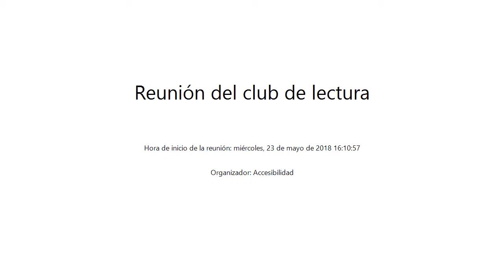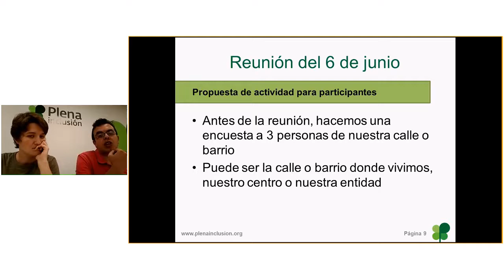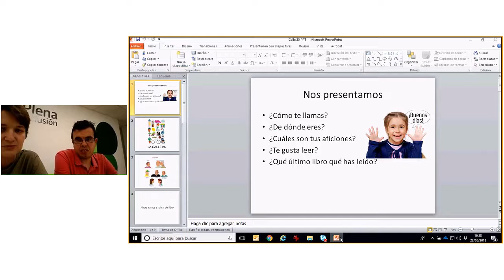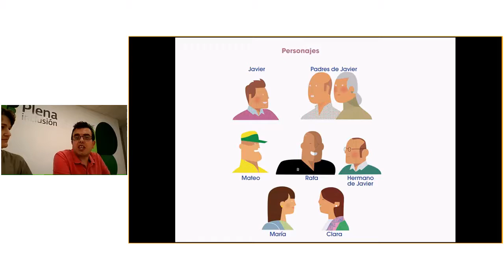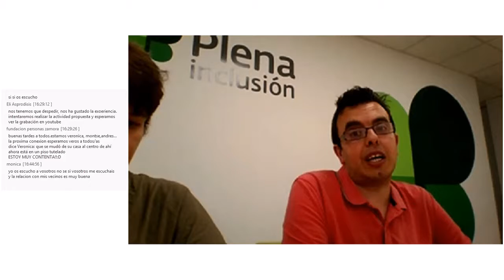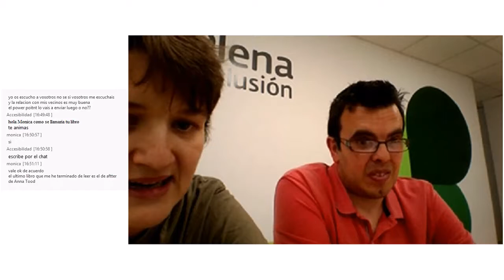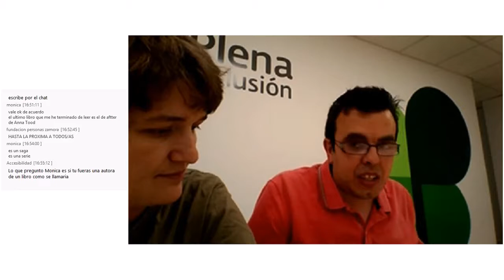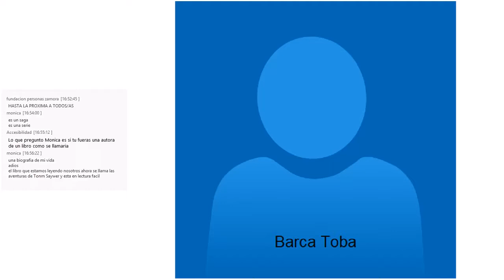Reunión del club de lectura el 23 de mayo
¡Empezamos libro!
Hoy empezamos con La Calle 25 de María José Marrodán.
Presentamos el libro.
Hablamos de mudanzas y de vecinas y vecinos.